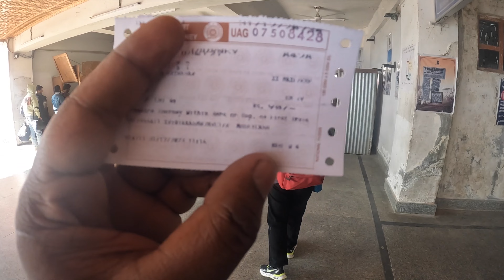ബനിഹാൽ നിന്ന് ട്രെയിൻ എടുത്ത് കശ്മീരിലെ ശ്രീനഗറിലേക്ക് അത് വേറെ ഒരു അനുഭവമാണ് | Kashmir Trip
My vlog is mainly capturing unfamiliar place. in the world. I have been an avid traveler all my life. My passion to travel and record them at the same time to be showcased made me start my own YouTube channel Niffin Vlogz .